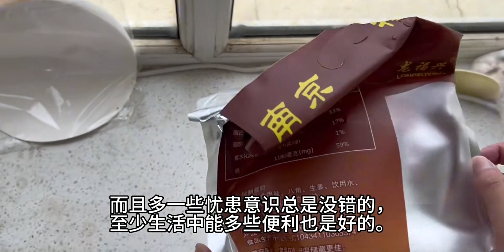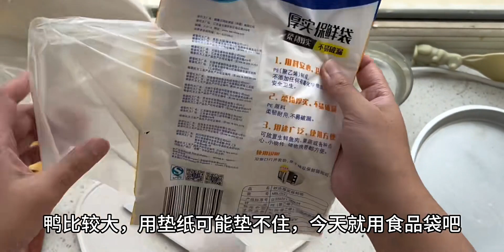储备鸭饭 15.3元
分享你的夏日必吃美食,厨艺,美食,美食制作,生活记录,鸭,Vlog,缤纷六月·美食欢聚会